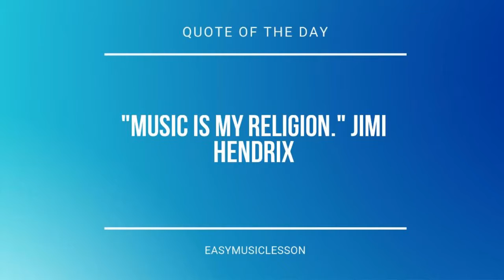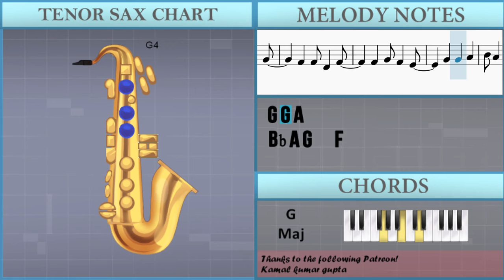How to play Busted by Ashley Tisdale and Olivia Olson on Tenor Sax (Tutorial)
Comment and let us know how the videos have helped you. It keeps us going! :)The easiest way to learn how to play Busted by Ashley Tisdale and Olivia Olson on the tenor sax. It's a tenor sax tutorial for Busted by Ashley Tisdale and Olivia Olson.

EasyMusicLesson teaches you to play the your favorite instrument, through easy and simple animation so that you too can learn how to play Busted by Ashley Tisdale and Olivia Olson on the tenor sax easily. A tenor sax tutorial with visual animation graphic.

Chords of Tenor Sax arrangement:
C Min   F Dom 9   Ab Maj   C Min   Eb Maj 7   C Min   Bb Maj
Ab Maj   G Maj   C Min   Bb Maj   Ab Maj   G Maj   C Min   C Min
C Min   C Min   C Min   G Maj   Ab Maj   F Maj   B Dim   G Maj
C Min   Bb Maj   Ab Maj   G Maj   C Min   Bb Maj   Ab Maj

Melody notes of Tenor Sax:
D4 F4 A4 A4 A4 A4 G4
F4   G4 F4
G4 F4 G4 F4 A4
D4
F4 A4 D4 D4
D4
A4 A4 A4 A4
G4 F4 F4 G4 F4
F4 F4
G4 F4 G4 F4
G4 F4 A4 C5
D5 F4 F4 F4 F4 F4
E4 F4 F4 F4 F4
E4 F4 F4 F4 F4 F4 F4
F4 E4 D4 E4 F4
A4 D4
E4 E4 E4 E4 D4 Db4
D4 E4 D4
A4 D4
A4 D4
D4 F4
A4 A4 G4 F4 A4
D4 D4
A4 A4 G4   F4 D4
D4
A4 A4 A4 A4 C5
A4 G4 F4
G4 F4 A4 D4 D4
D4 D4
E4 E4 E4 F4 G4
G4 G4
F4 F4 F4 G4 A4
F4 F4 F4
F4 G4 G4   G4 G4
Db5 Db5 Db5   A4 A4
A4 D4
D4 E4 D4
A4 D4
A4 D4